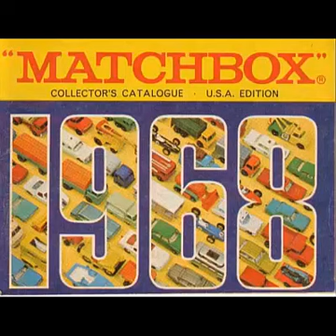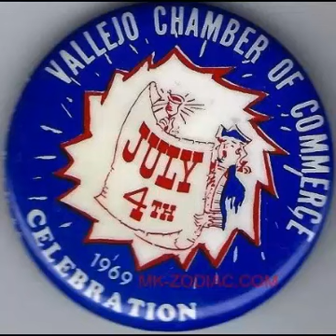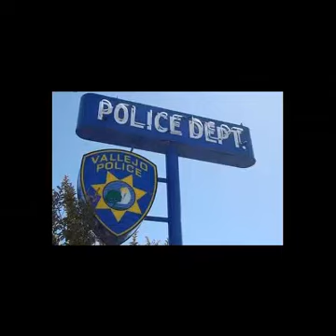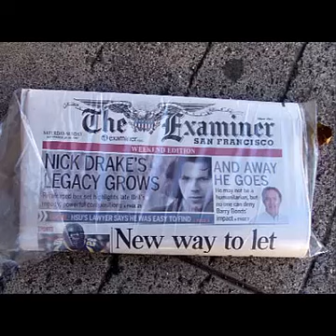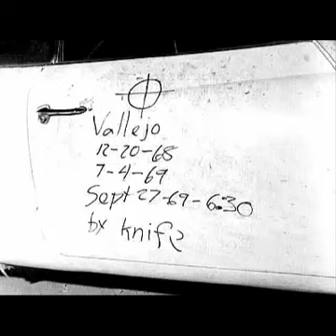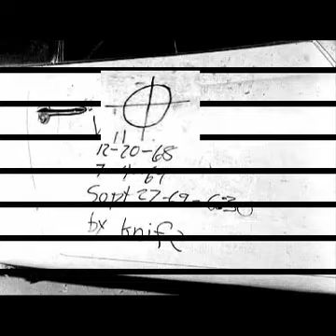Loquendo - Asesinos seriales, 16ta. parte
Les presento el video que más trabajo me ha costado producir hasta ahora: la decimosexta parte de mi investigación sobre asesinos seriales. Como siempre, trato de hacerla más entretenida que en la escuela, usando TextAloud Loquendo y apoyo visual. En esta ocasión incluyo el perfil de:

- Zodiaco (5 víctimas).

Importante: El video contiene imágenes que pueden ser impresionantes, incluyendo fotografías reales de las víctimas y de las escenas de los crímenes. Intenté no usar material demasiado perturbador, pero es imposible realizar un video sobre un asesino sin incluir las atrocidades que cometió. Si tienes un estómago débil, o te impresionas fácilmente, quizá este video  no esté hecho para tus ojos.

Escrito con Sangre... ¡El Website de los Asesinos!